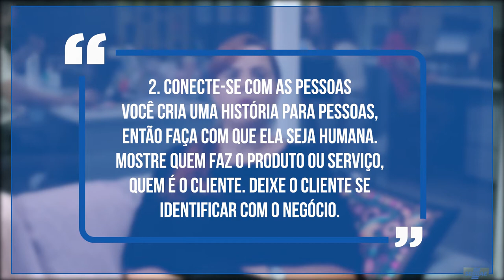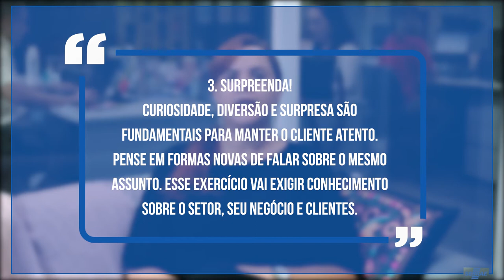O poder de uma boa história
Todos nós somos contadores de histórias.  Contar uma história e torná-la atrativa é a principal função da técnica conhecida como storytelling.

Gostou deste vídeo? Participe do Jornada Empreendedora e saiba como tirar as suas ideias do papel